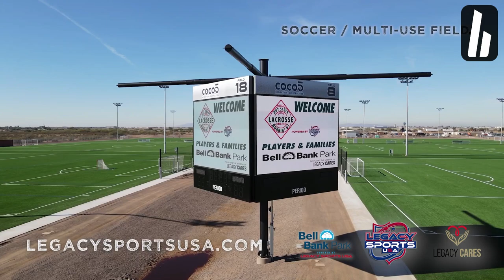A Tour INSIDE The LARGEST Sports Facility in NORTH AMERICA | Bell Bank Park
Take a tour with me inside Rockin' Protein Pickleball Center at Bell Bank Park! Over 40 pickleball courts!!!

Hi! Welcome to Briones Pickleball.
My name is Jordan Briones (co-founder of PrimeTime Pickleball), and I've started this channel to provide you the best pickleball content on YouTube. My goal (and passion) is to help you become the best player that you can be.

If you'd like to receive a FREE doubles strategy mini-course, visit brionespickleball.com
*We may still be working on it, so get on our list so that you can be FIRST in line to receive it!

Formerly known from PrimeTime Pickleball, I've decided to start a brand new channel. We'll be coming out with new instructional pickleball content each and EVERY week!

For more pickleball strategy tips, visit brionespickleball.com

Also,

Join the fastest-growing Pickleball community in the world. They offer the best curated content, give away tons of high-end paddles & gear and are a great place to connect with fellow Pickleball lovers! I’m a part of it, and you should be too!!

STEP INTO THE KITCHEN👇🏼